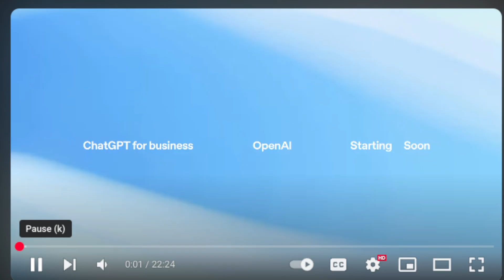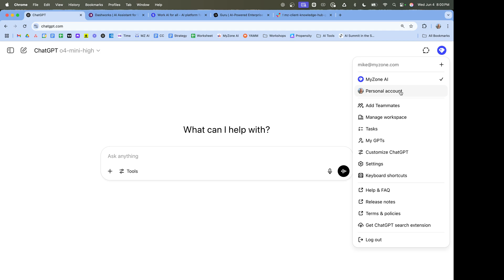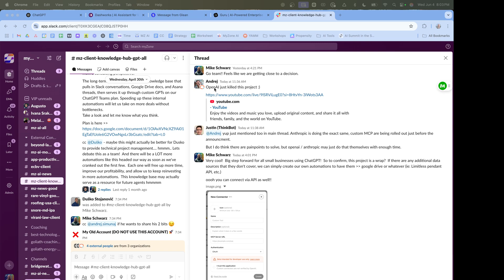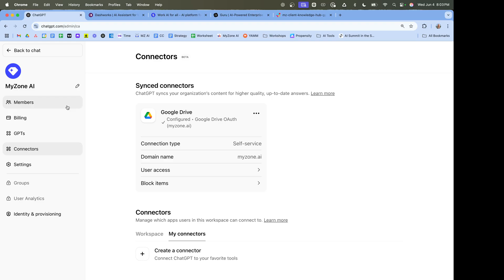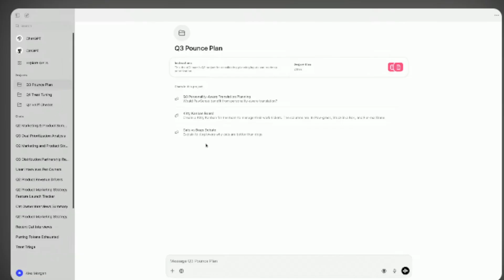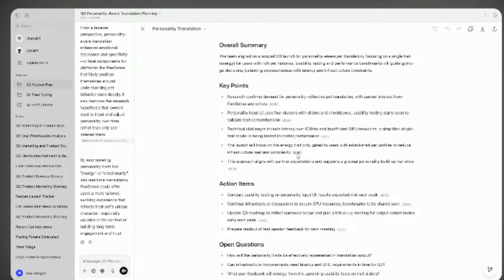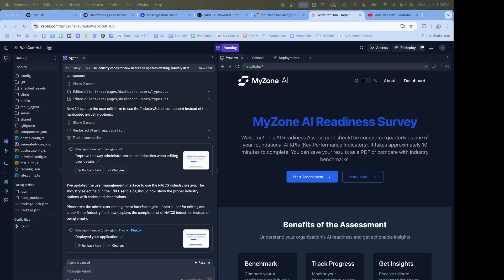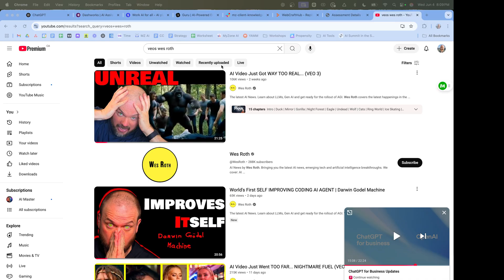Open AI Connectors! Record Mode! Big day for AI for Entrepreneurs...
In this 11-minute episode, Mike Schwarz (CEO of MyZone AI) dives into the brand-new OpenAI connectors that let you seamlessly link your email, HubSpot, Microsoft Teams, Google Workspace, and any custom MCP data sources. You’ll also hear about today’s announcements for Record Mode—OpenAI’s advanced analytics tool—plus how enterprise plans can purchase extra credits for upgraded models. Mike shares a quick update on Claude 4 from Anthropic and its power for Vibe Coding with Replit, along with the latest VEO 3 features Google released just over a week ago.

⚙️ Topics Covered
• OpenAI connectors: email, HubSpot, Teams, custom MCP integrations
• Record Mode advanced analytics
• Enterprise plan credits & upcoming advanced models
• Claude 4 update and Vibe Coding demo in Replit
• Google VO3 highlights
• Mike’s vision for short, authentic AI updates—no edits, recorded live via OBS

Full video from OpenAI (22m).

🙏 Thanks for joining me on my very first podcast! I have zero free time these days, but really wanted to get these rolling, so we're doing them without edits... one shot YOLO recording runs lol. Thanks to my AI teachers, Wes Roth and David Shapiro, my goal is to keep these updates quick and actionable.

📅 Coming Up
If you’re headed to Montreal for the EO One Canada conference, catch our next live-talk on June 9th! Otherwise, I’ll see you soon on YouTube or in my FREE AI community